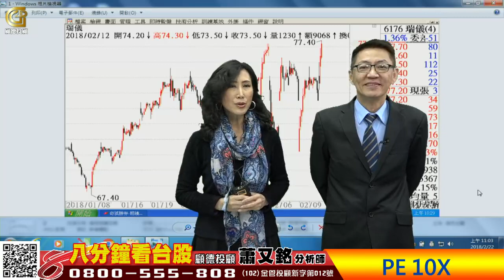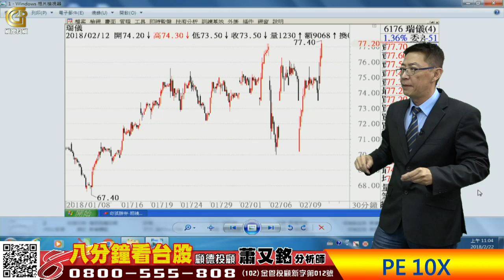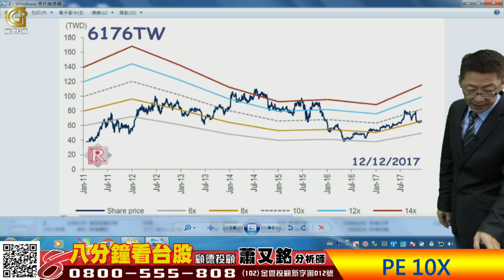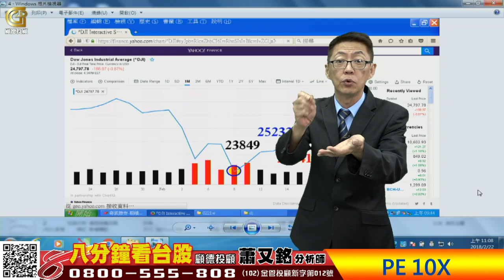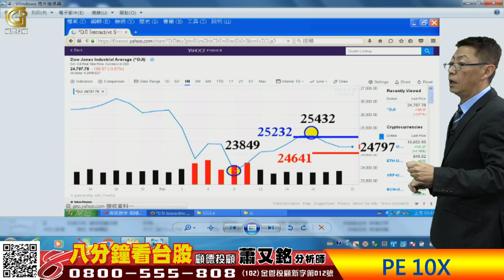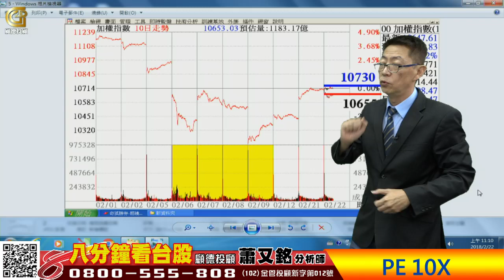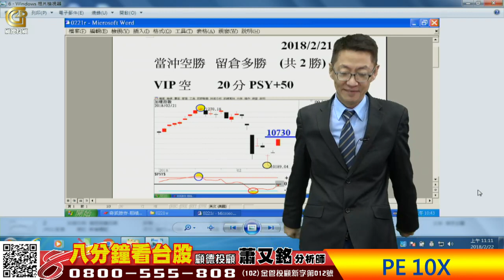2018/02/22 八分鐘看台股-蕭又銘 PE 10X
2018/02/22 八分鐘看台股-蕭又銘 PE 10X